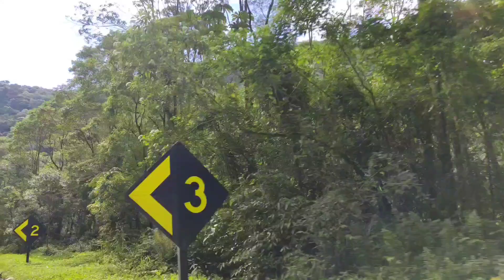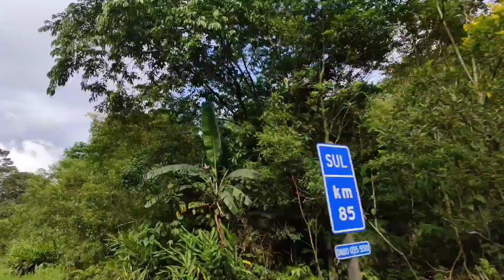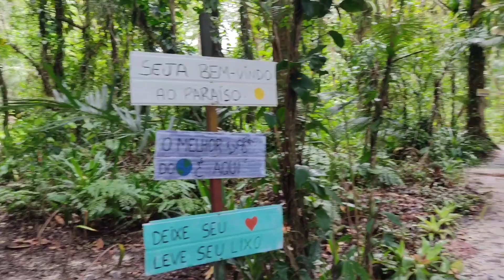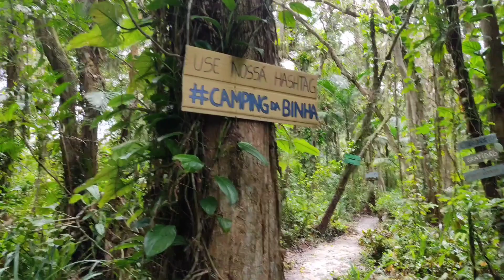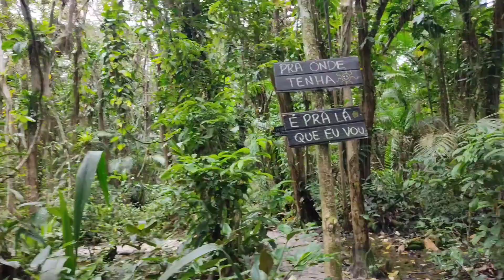Passeio no Rio e no Mar de Guaratuba